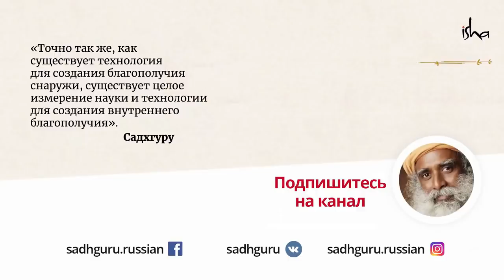Как питаться, чтобы повысить свою чувствительность?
Садхгуру отвечает на вопрос, почему существенная часть населения Индии вегетарианцы. А так же как нужно питаться, чтобы повысить свою чувствительность.